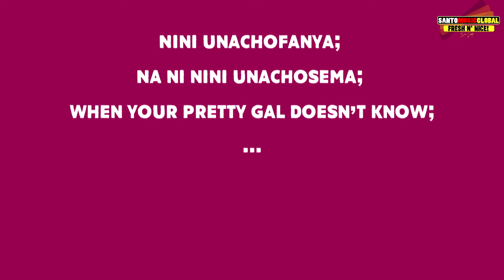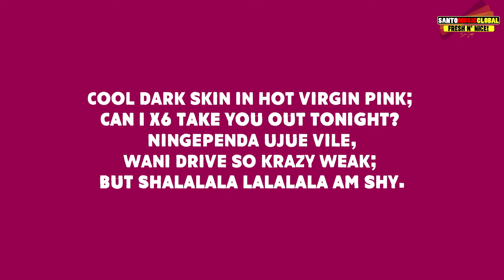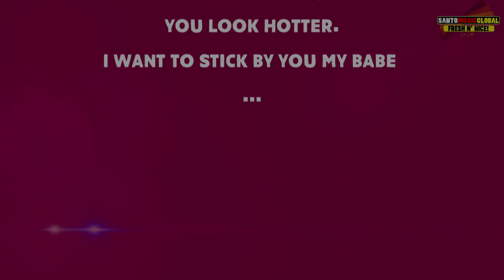Klassik Nation | African Lion Launch/Music Training Center/DON SANTO; Ben Gumo/World Klassik Day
1304 Day (1304Day)
In so many words, AfricanLion Kalpop Reggae EP by yours truly DonSanto is Available Worldwide.

NIFUNDISHE                      : 7301389
SHY                                      : 7301395
TALK ABOUT LOVE          : 7301392
TEACHER OF THE YEAR : 7301390
FANTASMAGORIKOL       : 7301394